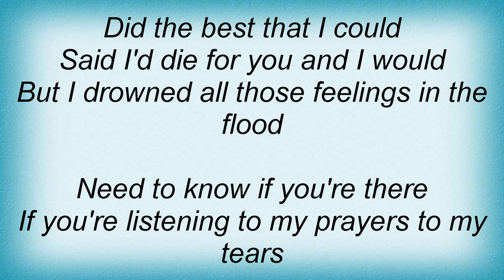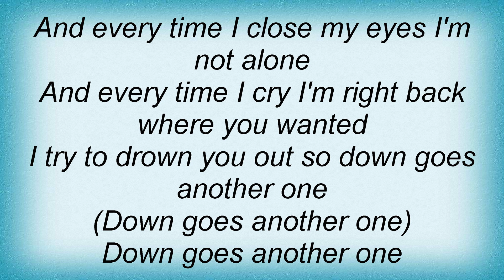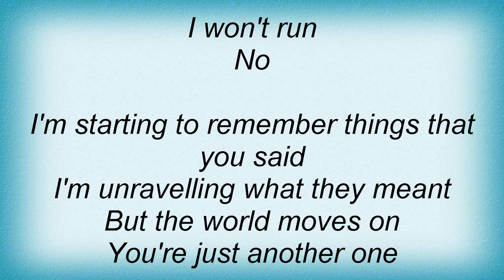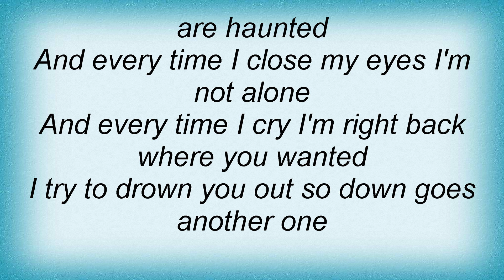McFly - Down Goes Another One Lyrics